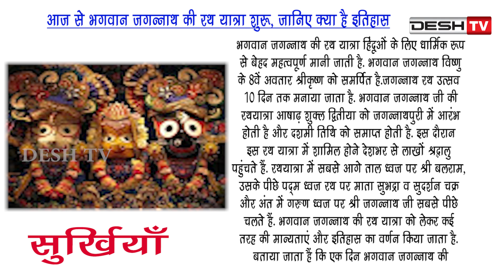Surkhiyan | सुर्खियों में देखें देश-विदेश की चर्चित ख़बरें | 04 July 2019 | Desh Tv News